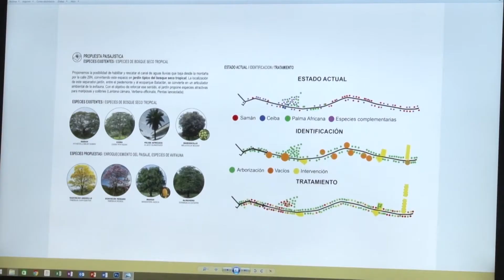Avenida Sexta, un proyecto integral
La Avenida Sexta es una vía que conecta a Cali del centro al norte. Su ubicación es estratégica, dada su conexión a proyectos como el Corredor Verde, el Parque Lineal del Río Cali y a su cercanía con la antigua estación del tren y el terminal de transporte. Su nuevo diseño responderá a las conexiones urbanas con las que se comunica.